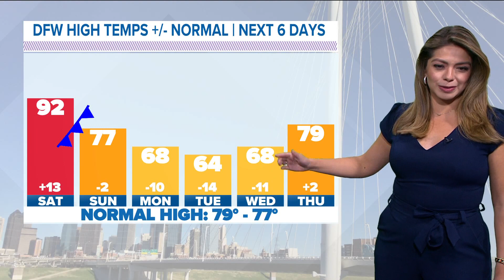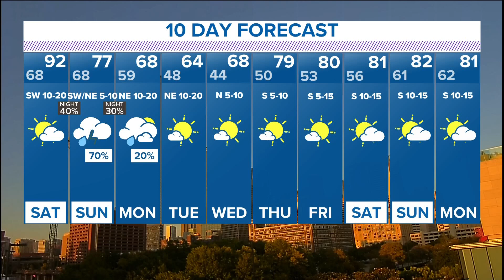The cooldown is coming | See the latest rain chance, cold front moving into DFW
There's a 70% of rain on Sunday, Oct. 16. And a cold front will move in overnight.